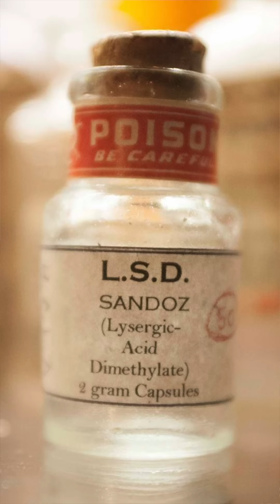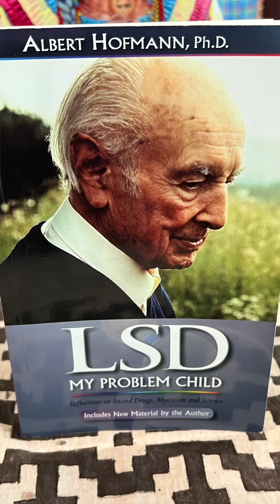Albert Hofmann and the Discovery of LSD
On November 16th, 1938, Swiss chemist Albert Hofmann first synthesized lysergic acid diethylamide, now known as LSD, while working at Sandoz Laboratories.

This discovery would lay the foundation for modern psychedelic research, influencing psychiatry, consciousness studies, and spiritual exploration.

In this video, S.E.E.K. examines the historical, chemical, and esoteric significance of Hofmann’s work, exploring how a single molecule reshaped human understanding of perception and the mind.

We also discuss Hofmann’s intentional self-experiment in 1943, which revealed the profound psychotropic effects of LSD and sparked decades of inquiry into its potential for therapy and mystical experience.

Note: Our focus is on encouraging rigorous study of the compound and its significance within the history of science and spirituality, rather than promoting its personal use in any form.

Support Us!

FaceBook: SEEK - Society for Esoteric and Entheogenic Knowledge